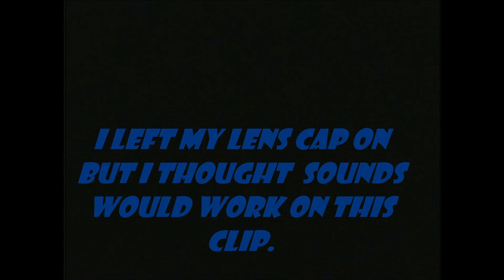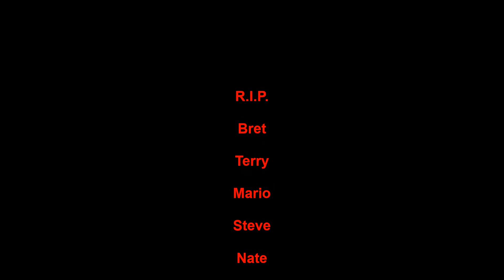Disabled Adventure Outfitters "Adult Swim" 2002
This was the Adult White water river time for people with hemophilia. It was right after two funerals and we were glad to laugh to chase away the tears.  Little did we know the faces we would miss later.  Good Memories and Good Times.